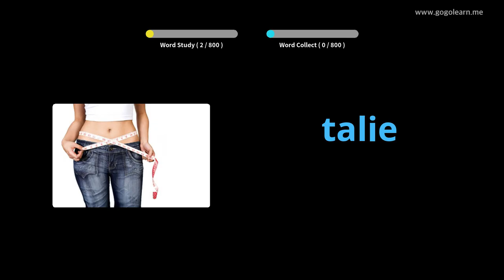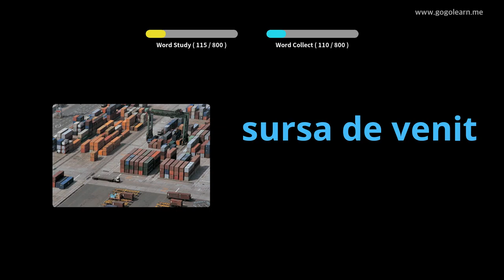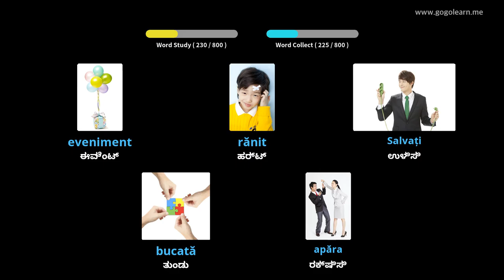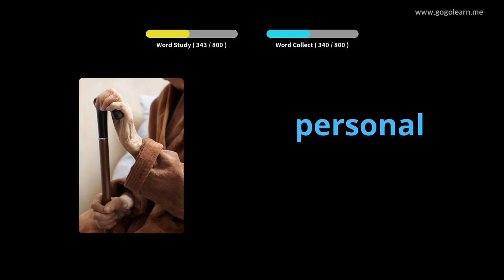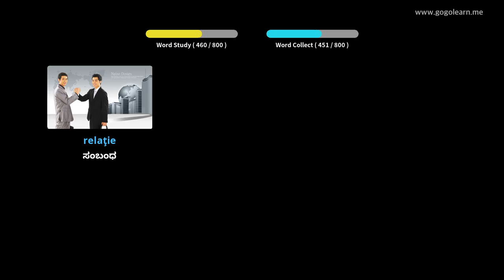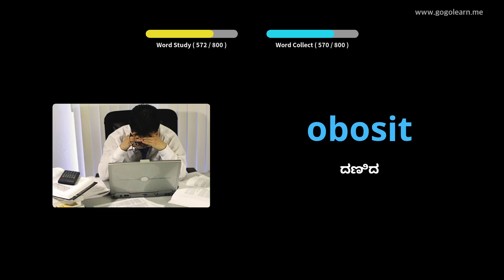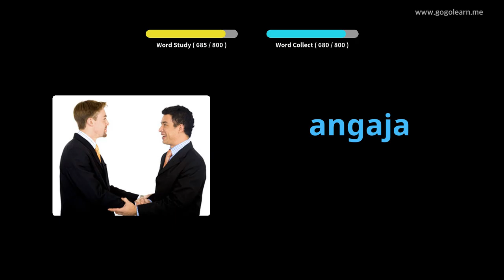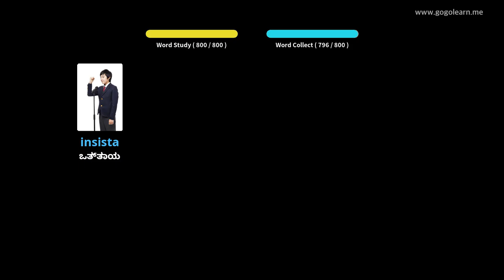ರೊಮೇನಿಯನ್ ಶಬ್ದಕೋಶ ಮಧ್ಯಮ ಶಾಲೆ | Golearn